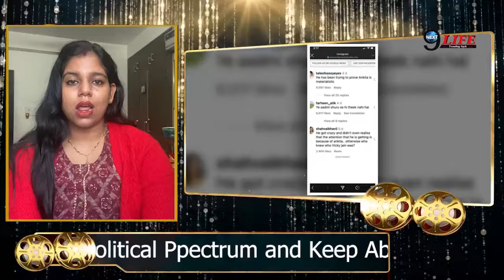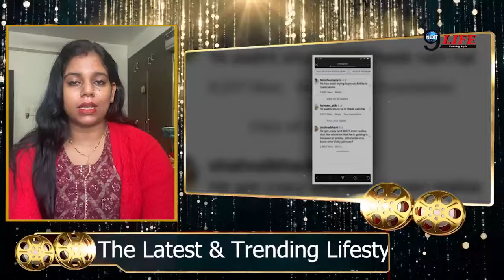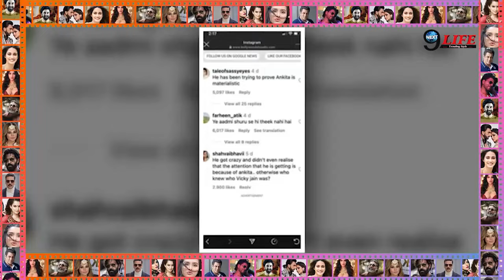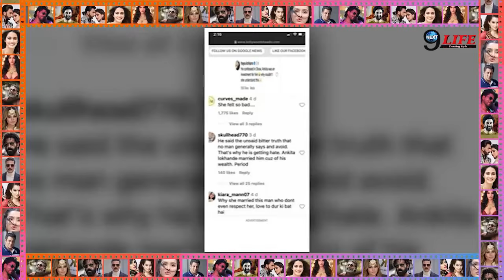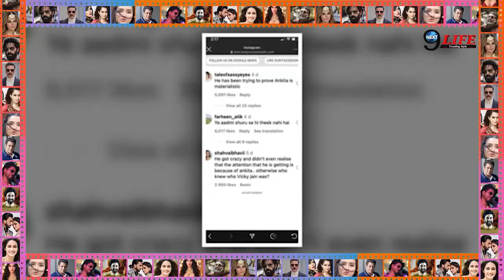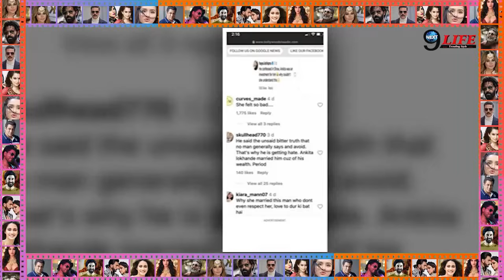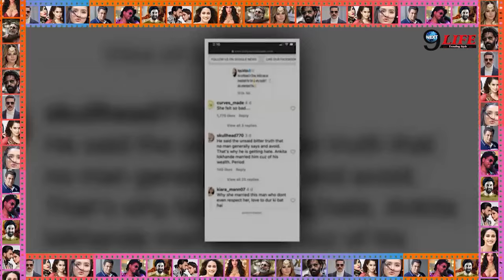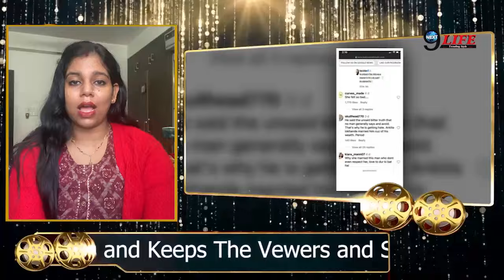Bigg Boss 17: अंकिता लोखंडे पर टूटा मुसीबतों का पहाड़, पति विकी की खुली पोल